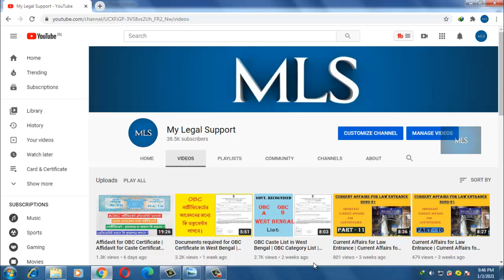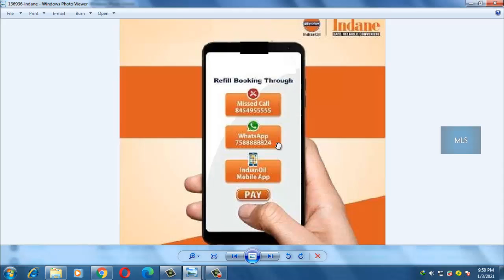Indane gas booking miss call number | Indane gas missed call booking number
Indane gas booking miss call number has been launched by the government recently. And this video deals with indane gas missed call booking number. The government has launched lpg cylinder booking number and you can just book you lpg indane gas booking by call. Indane gas booking by miss call is a facility provided by the gas agency for easy booking of lpg cylinders. Booking refill by miss call will now be on no time. Indane miss call gas booking number is given in the video. With the new Gas booking miss call number the procedure of booking cylinders will now be easy.